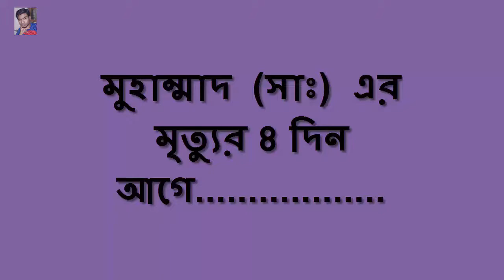মুহাম্মাদ সাঃ এর মৃত্যুর ৪ দিন আগে - শাইখ শহিদুল্লাহ খান ( হাফেজাঃ)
মুহাম্মাদ সাঃ এর মৃত্যুর ৪ দিন আগে.